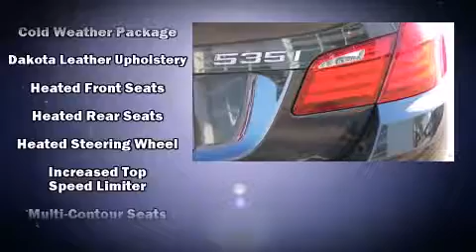2011 BMW 535i xDrive Sedan 5 in Saint Louis, MO 63143-3613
Autohaus BMW
3015 S. Hanley Rd
in Saint Louis, MO 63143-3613

Get excited about the 2011 BMW 535i xDrive. This 4 door, 5 passenger sedan still has fewer than 40,000 miles! Under the hood you'll find a 6 cylinder engine with more than 300 horsepower, and for added security, dynamic Stability Control supplements the drivetrain. A turbocharger is also included as an economical means of increasing performance. BMW prioritized comfort and style by including: leather upholstery, front and rear reading lights, a power seat, automatic dimming door mirrors, rain sensing wipers, cruise control, and seat memory. Everything is where it ought to be, from the dashboard controls to the door locks and window controls. Rear passengers enjoy the seat heating functionality, keeping them warm during the winter months. With high intensity discharge headlights illuminating your path, you'll always appreciate maximum visibility. For drivers who enjoy the natural environment, a power moon roof allows an infusion of fresh air. You and your passengers will enjoy the stereo system, which includes a CD player with MP3 capability, steering wheel mounted audio controls, and 15 speakers, providing excellent sound throughout the cabin. BMW ensures the safety and security of its passengers with equipment such as: head curtain airbags, front SIDE impact airbags, traction control, brake assist, anti-whiplash front head restraints, ignition disabling, an emergency communication system, and 4 wheel disc brakes with ABS. Sophisticated all wheel drive assures superb handling in any weather condition. This vehicle has achieved Certified Pre-Owned status, by passing BMW's rigorous certification process. We pride ourselves in consistently exceeding our customer's expectations. Please don't hesitate to give us a call.